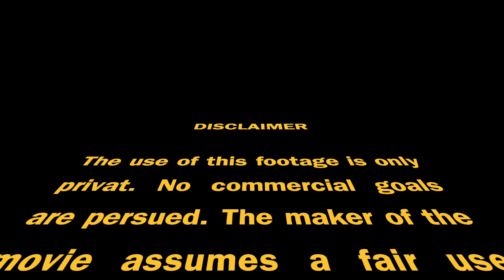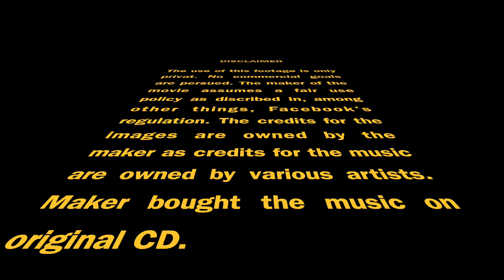Overlanding in Ivory Coast | NoFear 4x4 Travel | Wereldreizigers.nl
Video by: NoFear 4x4 Travel for publication | Wereldreizigers.nl is dé inspiratiebron voor iedereen die van reizen houdt. We plaatsen dagelijks het laatste reisnieuws, prachtige reisverhalen, reistips en reisroutes. Get inspired! Get onboard!